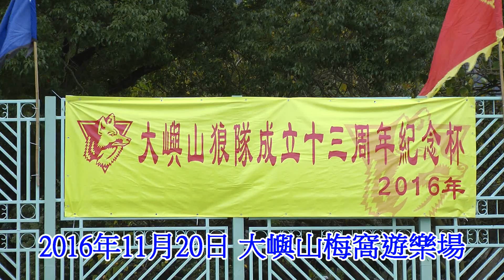2016年11月20日 青年盃: 大嶼山狼隊 vs 太陽晨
大嶼山狼隊成立十三周年紀念杯 (青年盃)
冠軍 ~ 太陽晨
亞軍 ~ 大嶼山狼隊